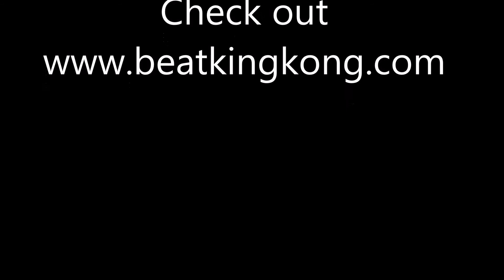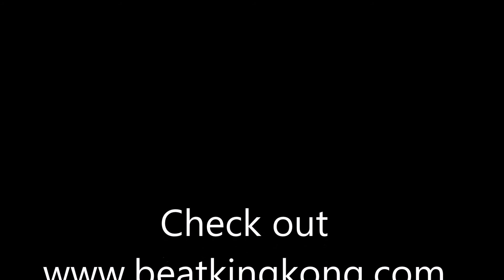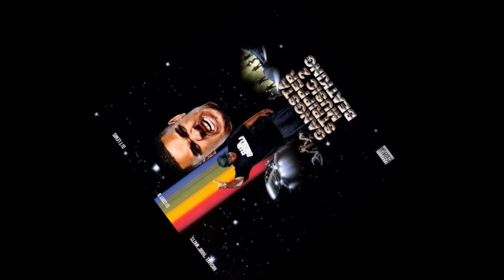BeatKing ft. GT Gara - By Myself